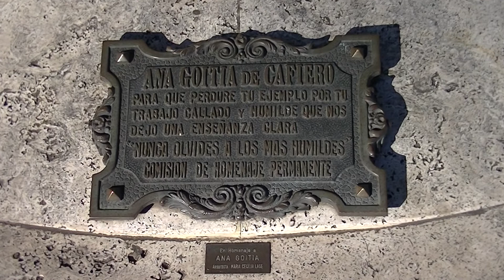Monumento a Ana Goitía de Cafiero - HD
Monumento a Ana Goitía de Cafiero. La Plata 11 de Enero 2013 - HD

Ana Goitía declarada ciudadana ilustre post mortem de la provincia de Buenos Aires. Esposa del Gobernador de la provincia de Buenos Aires (1987/91)

Canal RICORDIDEMIVITA Bei Ricordi